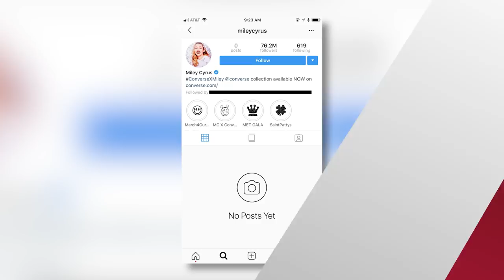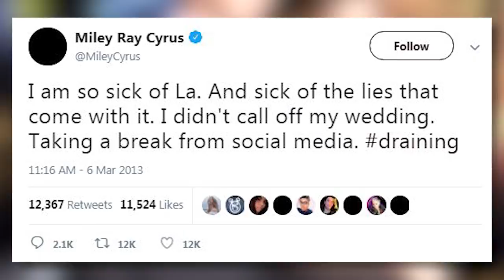Liam Hemsworth SHUTS DOWN Miley Cyrus Breakup Rumors With Hilarious Video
OK, basically, Miley deleted all of her instagram so people assumed she was getting herself away from Liam and into a nunnery. We were all freaking out about the end of Miam and speculating as to why brought about its expiration. Miley postponing the wedding? Not wanting kids?
Well, no need to ponder the question any longer folks. Thank Goddess, Liam posted a vid to HIS instagram story of the two of them driving around and Miley waving her finger “no”. And if you needed further reassurance that Miam is alive and well, Liam, of course, pranked Miley, check out the full vid here:
Of course, although it seems everything is still going swimmingly, let’s not forget the last time Miley addressed breakup rumors head on with this tweet shortly before their 2013 breakup: I am so sick of La. And sick of the lies that come with it. I didn't call off my wedding. Taking a break from social media.
Well, what do you think? Is this proof that Miam is still on or are they pranking us? Why did Mliley delete everything on her insta?